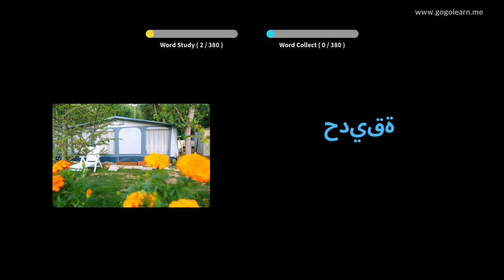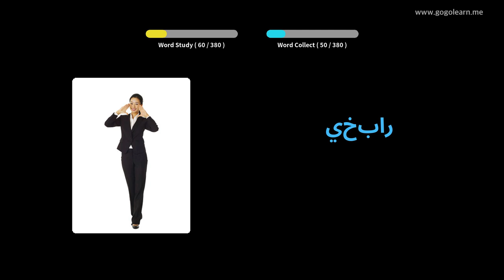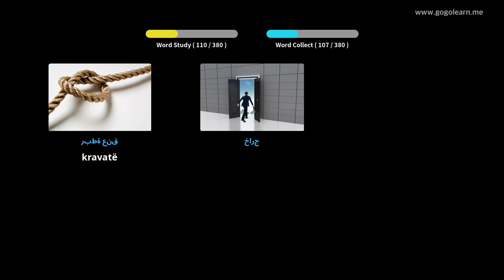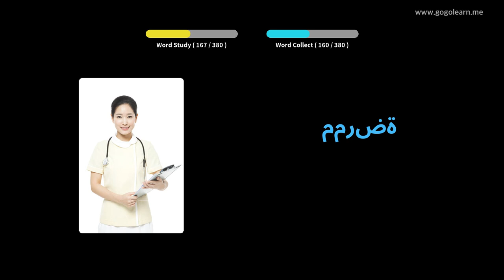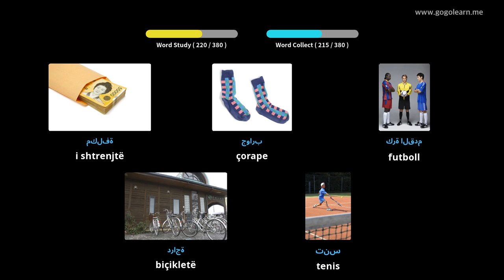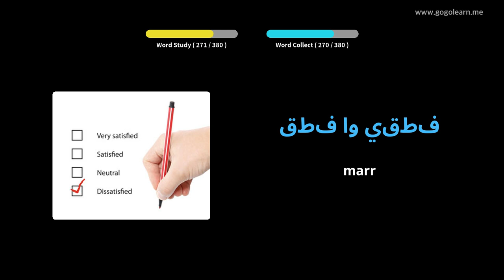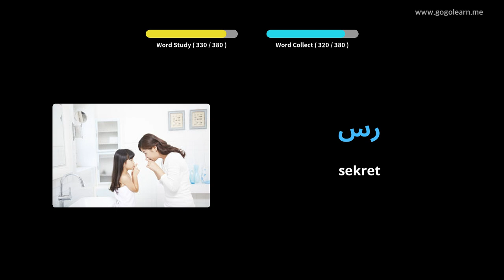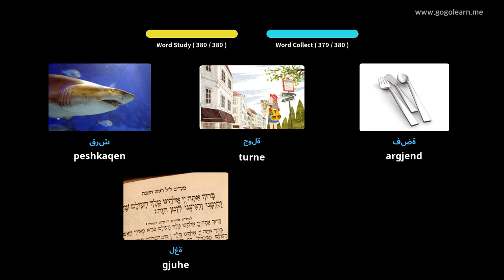Mësoni me Arab Fotografitë |Fjalori Arab Fëmijët themelorë | Golearn